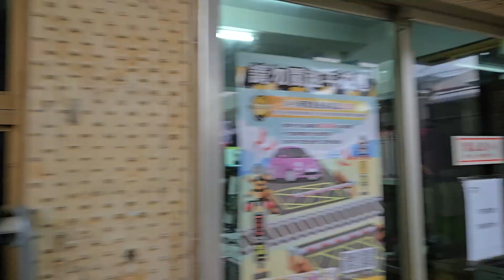4022次鶯歌發車開往蘇澳新的通勤超優質銀綠色微笑號EMU900型十輛一編組EMU946區間快車，和207次壽豐發車開往樹林EMU3000型十二輛編組EMU3019皮蛋豆腐騰雲號綠色帶新城際自強號列車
113/11/12瑞芳站9:16分拍攝4127次蘇澳發車經由宜蘭線開往瑞芳的EMU512+EMU515區間車，和4022次鶯歌發車經由宜蘭線開往蘇澳新的通勤超優質銀綠色微笑號EMU900型十輛一編組EMU946區間快車，207次壽豐發車經由北迴線開往樹林的EMU3000型十二輛編組EMU3019皮蛋豆腐騰雲號綠色帶新城際自強號列車